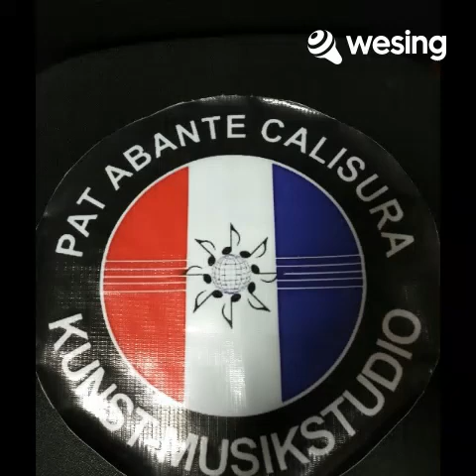Piano Man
international multi- instrumentalist Pat Abante Calisura sings The Piano Man